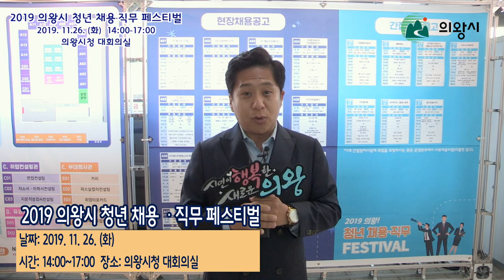2019. 11. 26. 의왕 청년 직무/채용 페스티벌